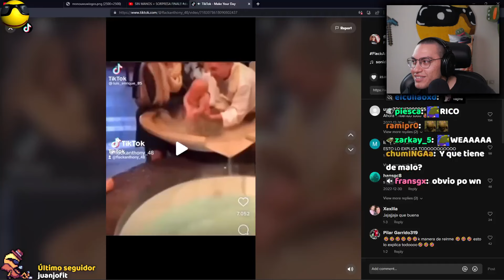SE LE ESTÁ EXPANDIENDO LA V4GINA XD